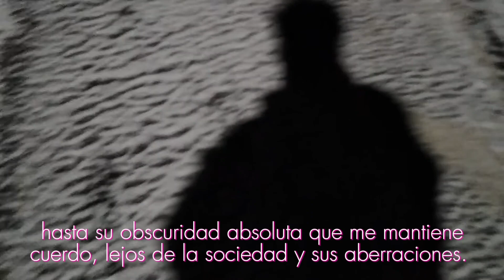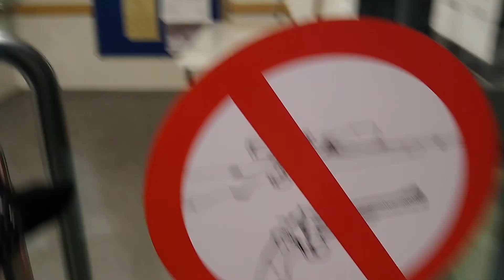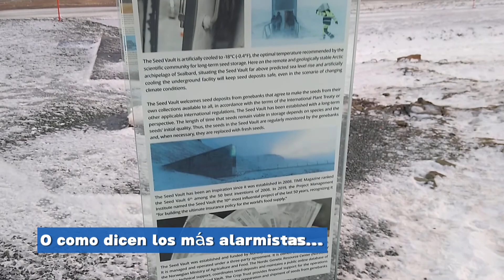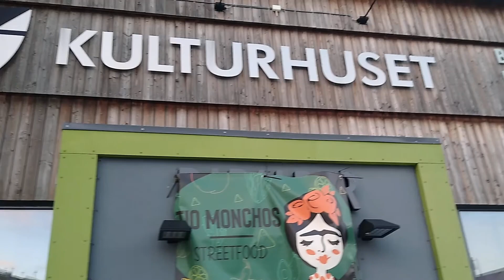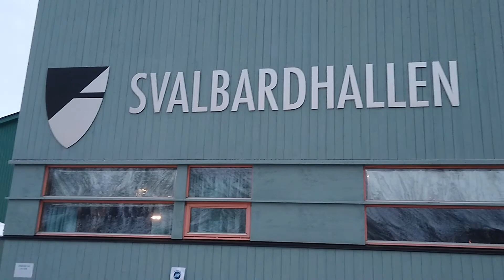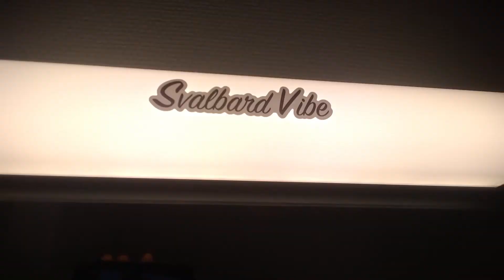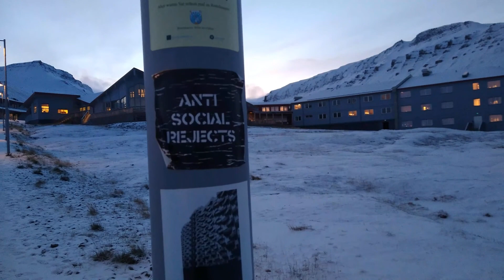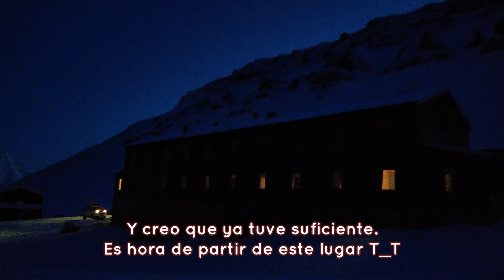Mi vida en Svalbard